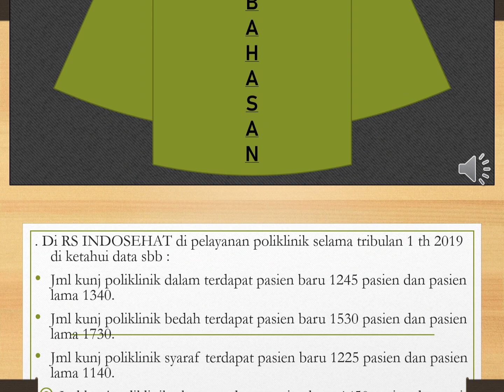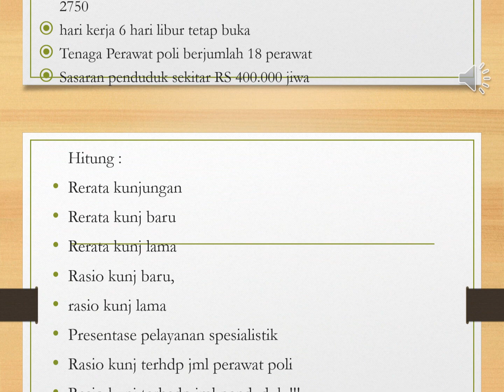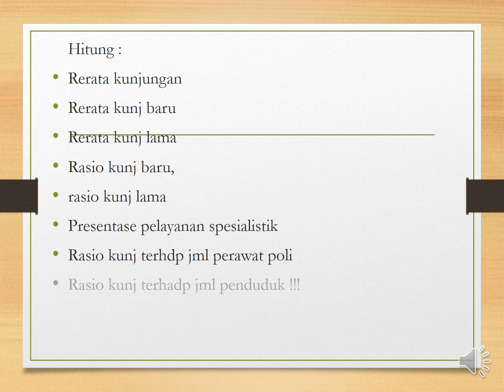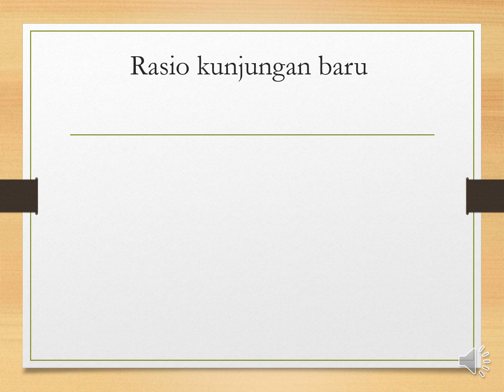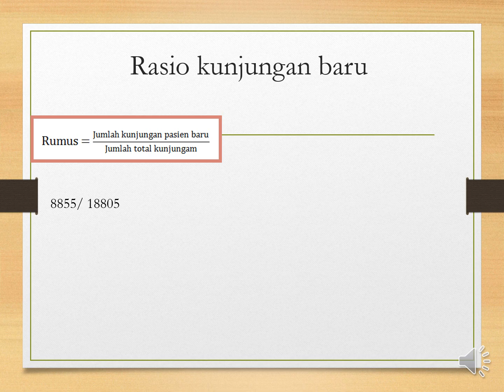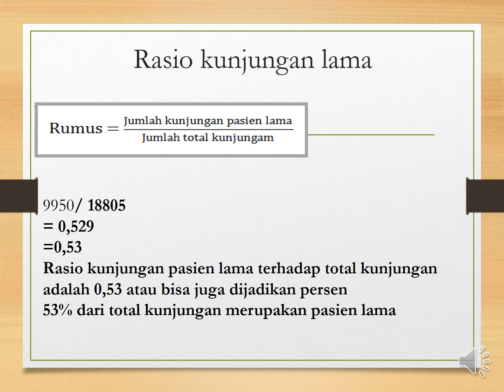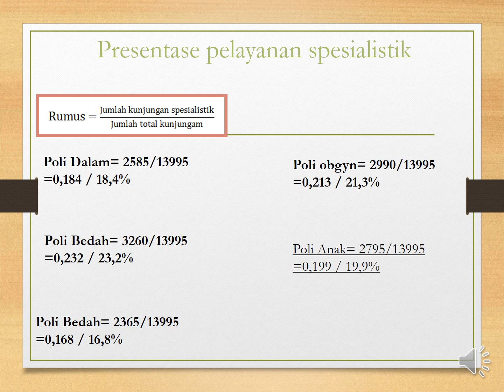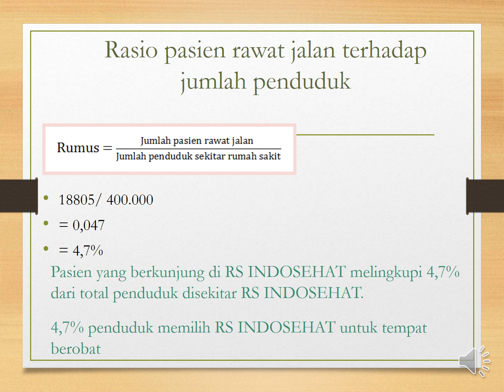Statistik Rawat pembahasan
Assalamualaikum wa Rahmatullahi wa barakatu
semangat pagi dan salam sehat untuk kita semua, berikut video sederhana bisa disimak dan semoga menjadi manfaat.

apabila ada salah kurangnya mohon dimaafkan
Wassalamualaikum wa Rahmatullahi wa barakatu